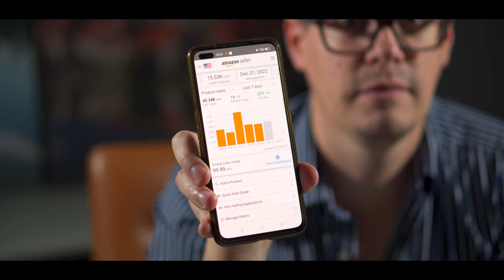Moj prihodek na Amazonu za zadnjih sedem dni